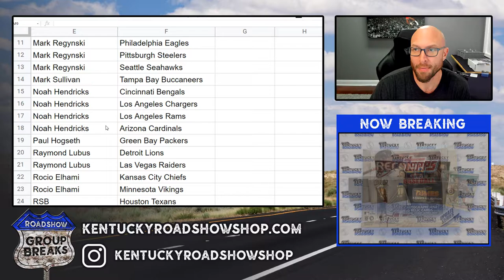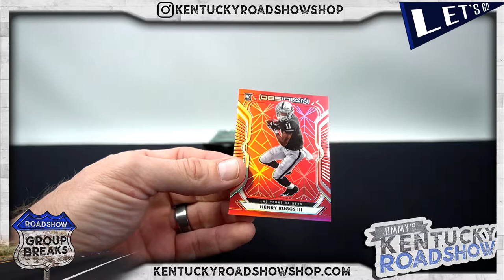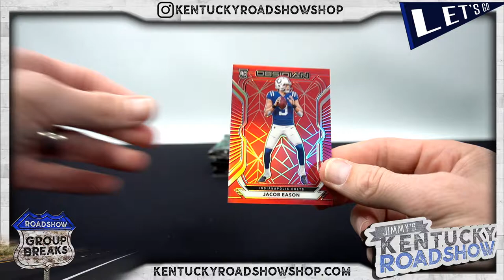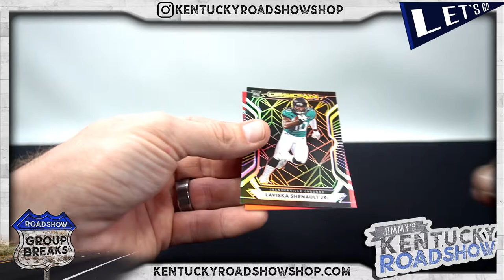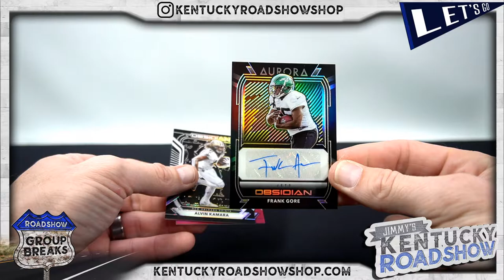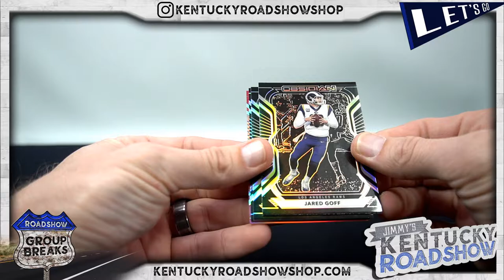2020 Panini Obsidian Football Tmall - 6 Box Case Break